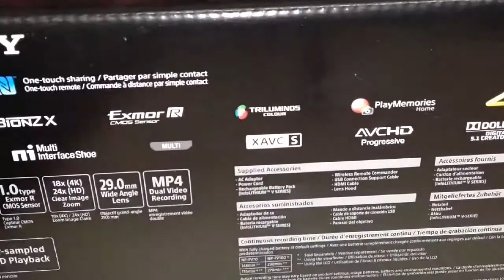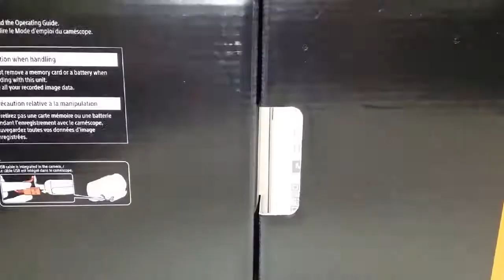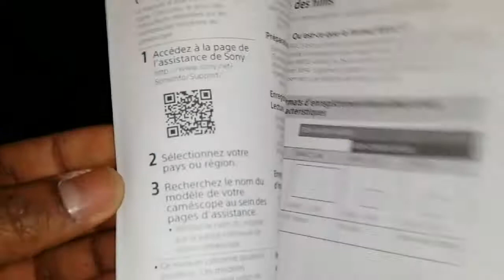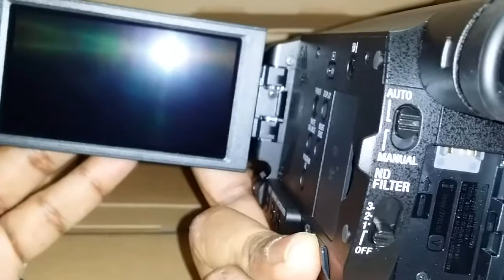Sony FDR AX100 4k camescope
Explications sur l'achat de cet camescope et l'aventure avec samsung et sony en français.